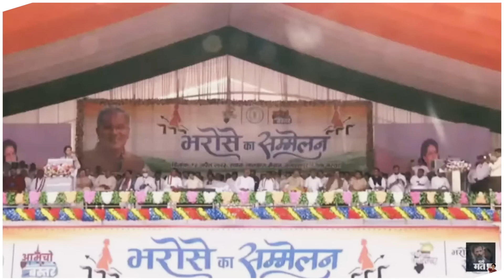बस्तर भरोसा सम्मेलन में प्रियंका गांधी का भावुक भाषण। Priyanka Gandhi। Bastar। Chhattisgarh